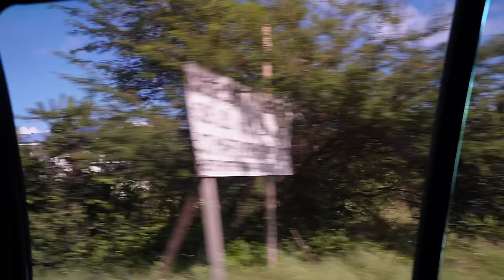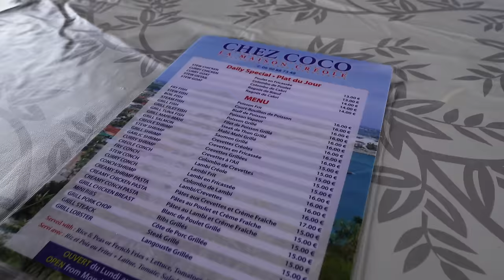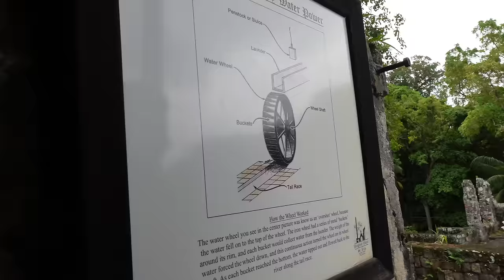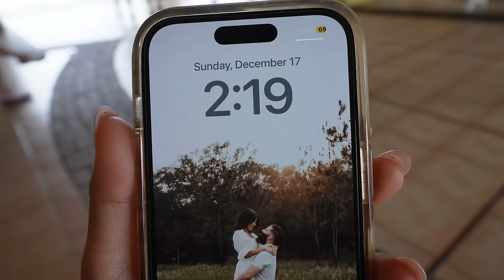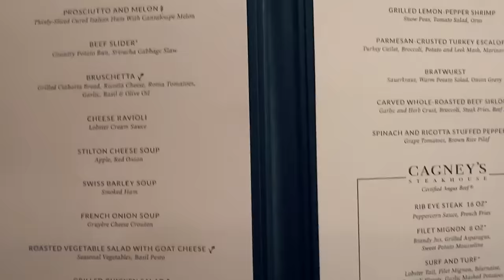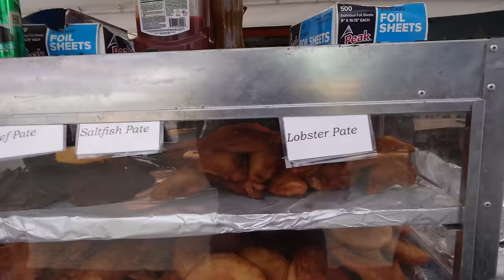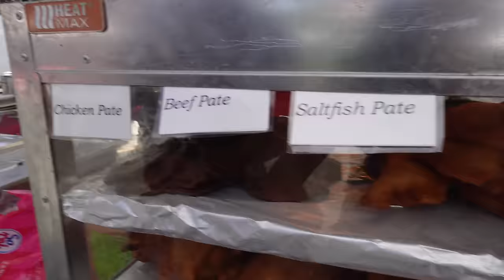Llegamos A Francia + Que Hermosas Todas Las Listas + Último Día De Luna De Miel